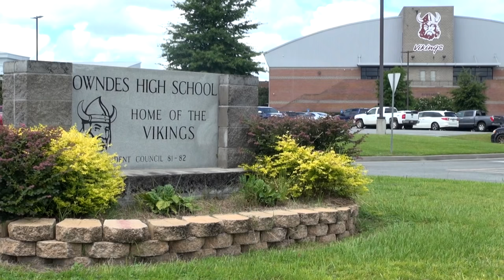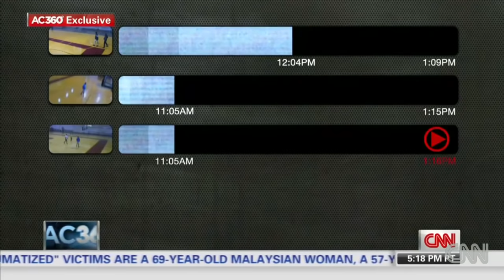El caso de KENDRICK JOHNSON | DESAPARECIO a la vista de TODA LA ESCUELA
Nuevo caso, hoy vamos hablar de Kendrick Johnson, un chico que desapareció frente a toda la escuela PERO NADIE SE DIO CUENTA. El caso es muy aterrador... Misterio absoluto